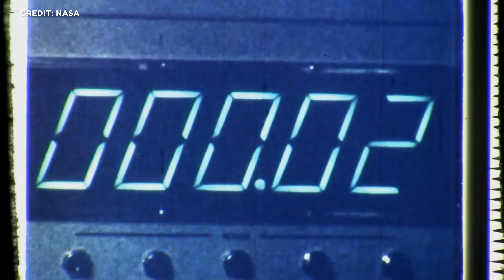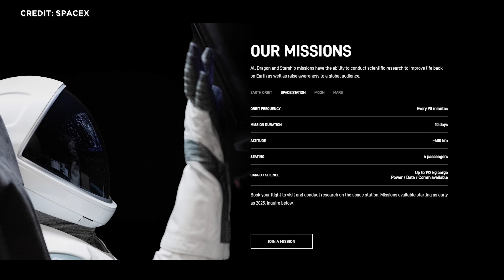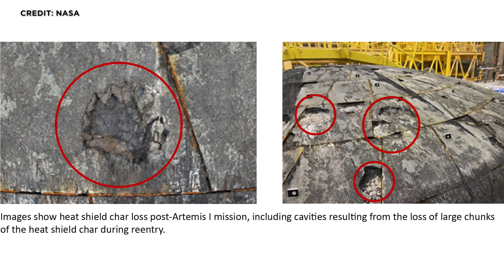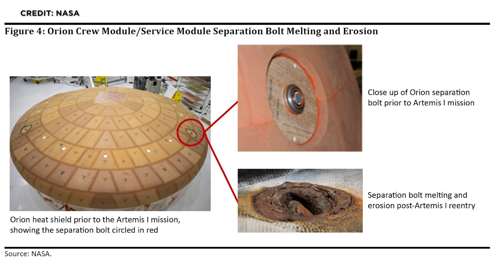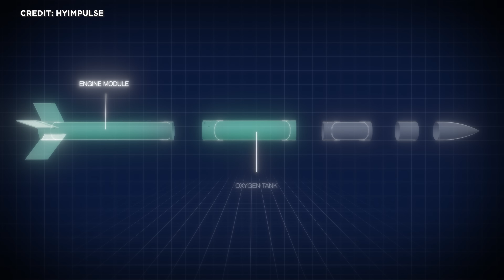Raumfahrt-News: Boeing Starliner Start, SpaceX Starship Betankung, HyImpulse Erststart, RFA 1 Pad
Erster Starship-Flug ohne Crew zum Mond soll nach Landung auch wieder starten. NASA sieht SpaceX bei Wiederbetankungstest von Starship auf Kurs für 2025. Nach 4 Jahren Verzögerungen steht nun endlich der erste Start des Starliners mit Menschen an. Orion Hitzeschildprobleme laut NASA Generalinspekteur erheblich. HyImpulse startet erfolgreich Suborbitalrakete SR75. Rocket Factory Augsburg stellt seinen Erststufen-Booster für Hotfire-Kampagne zum ersten Mal auf den Starttisch. China startet Changee 6 für die erste Probenrückführung von der erdabgewandten Seite des Mondes. Das und noch mehr schauen wir uns heute an. Herzlich Willkommen zu SENKRECHTSTARTER, dem Raumfahrt-Kanal im deutschen Sprachraum!